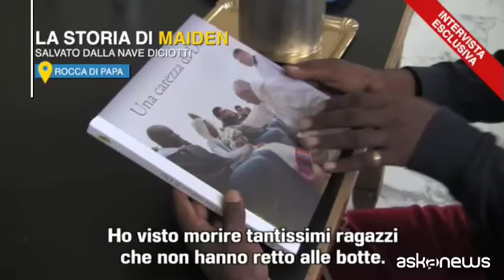Migranti, "In Libia torturati e picchiati per soldi"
Rocca di Papa, (askanews) - Maiden è stato salvato dalla nave della Guardia Costiera Diciotti, dopo aver subito torture e violenze nei campi in Libia. Racconta ad askanews la sua storia, da Rocca di Papa, dal centro "Mondo Migliore", dove è stato ospite, prima di partire per una delle diocesi italiane.
"Abbiamo pagato per partire con la barca, eravamo già in mezzo al mare e ci hanno fatto tornare indietro e hanno chiesto ancora soldi. Abbiamo pagato di nuovo. Ti torturano per farti pagare. Poi tornati nei campi libici, ti fanno chiamare la tua famiglia, ti picchiano; la tua famiglia sente le urla e i familiari sono costretti a pagare il riscatto. Erano tutti armati di pistole, avevano tante armi e diversi tipi di armi, tutti a volto scoperto. Tantissimi ragazzi sono morti perché non hanno retto le botte. Tante volte mi sono detto 'E' finita anche per me'. Ma la speranza ti fa andare avanti. Vai avanti anche pensando alla tua famiglia. Non potevamo nemmeno sognare, perché non dormivi mai".
Il reportage su askanews.it